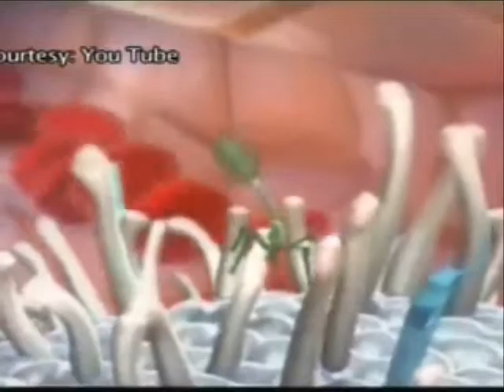IL2 Cancer Treatment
WVLA interviews Dr. Gerald Miletello about how IL-2 treatment can help cancer patients.